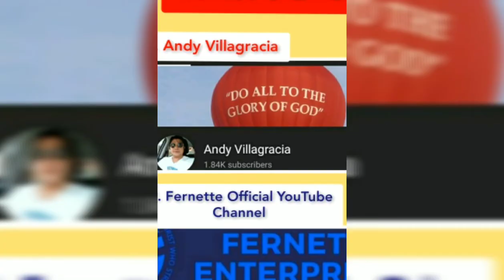PUP Main Campus ~ Sta. Mesa | West Wing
We were blessed that we were abled to served their requirements which is the DANARA WOODS. Well to maintain their identity being the vintage university in the Philippines they opted to used the original materials from their on going renovation. I had said that we were blessed because other suppliers failed to supply this materials.

We deliver today the DANARA WOODS for the library of this university. Thanks be to God!

BUILD. BUILD. BUILD.  Thank you. God Bless!